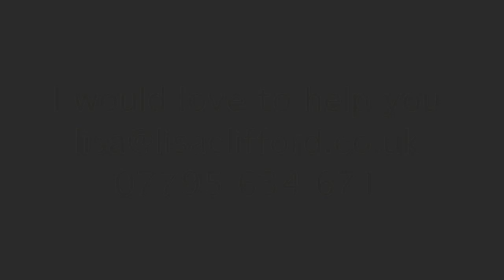"P' of Power - The High Performance disciplines for Success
The P in Power for Success stands for PICTURE your goal in detail, which enables you to create a robust and powerful mindset.

Lisa Clifford 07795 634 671